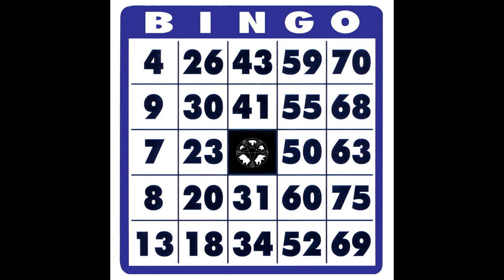Bingo Players - Rattle (GoodChild REDUX)